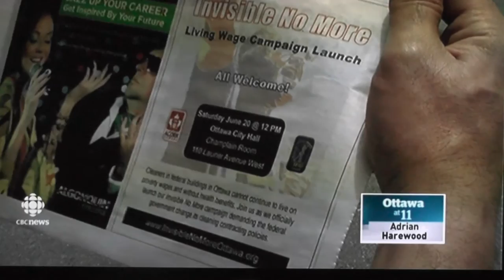INVISIBLE NO MORE: Justice For Janitors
Invisible No More Campaign Launch- Ottawa June 20 2015

The Case for a Living Wage for Cleaners in Federal Buildings in the Nation's Capital

Public forum hosted by SEIU Local 2-Justice for Janitors;
 and, ACORN Canada.

The Canadian Federal Governments guidelines for awarding contracts to companies providing janitorial services contain these very problematic elements:
- Contracts awarded to lowest price qualified bidders
-No effective provisions to exclude labour law violators
-No provisions for the rising cost of living
-No provisions for  minimum wage increases even though it remains well below what is known to be a fair living wage.

This leads to workers earning poverty wages in conditions which are often outside the Employment Standards Act. As a workforce comprised largely of migrant women, they often suffer in silence, feeling there is little recourse.

Panelists:

Michelle Walrond , ACORN ( Moderator)

Lyne Giard, ACORN and J4J SEIU Local 2 Council: ( 4:00 )

Trish Hennessy, CCPA Ontario Office Founding Director  ( 10:50 )

Aimee Beboso, Philippine Migrants Society Ottawa ( 21:20 )

Catherine McKenney, City Councillor, Somerset Ward, Ottawa           ( 28:50 )

Nycole Turmel, NDP MP for Hull - Aylmer ( 35:16 )

Ramses Pierre-Louis, SEIU Local 2 Justice for Janitors ( 43:03 )